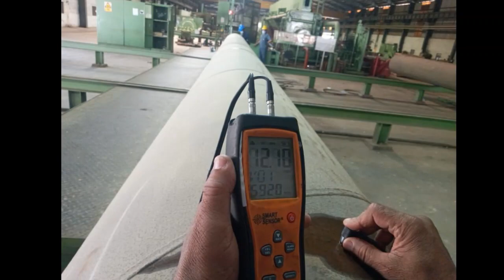APL 30" Port Qasim Oil Pipeline Project | Coated Spiral Welded Steel Pipes | Crescent Steel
Highlights of execution of 30" Port Qasim Bulk Oil Terminal Pipeline Project (2020-21) of APL (Attock Petroleum Limited), at Crescent Steel & Allied Products Ltd (CSAPL) factory in Nooriabad.